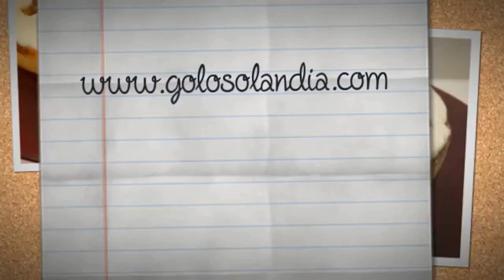GELATINA 3 LECHES con VAINILLA y NUTELLA,😍🍫😋 Pastel 3 Leches Receta # 261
Como hacer un deliciosa gelatina tres leches.

Ingredientes:

750 ml de leche condensada.
750 ml de leche entera.
500 ml de leche evaporada.
250 ml de nata líquida.
5 ml de esencia de vainilla.
12 láminas de gelatina neutra.
250 gr de crema de cacao (Nutella o Nocilla).